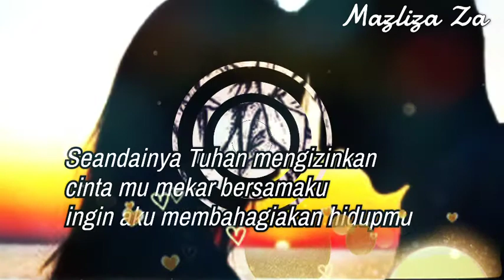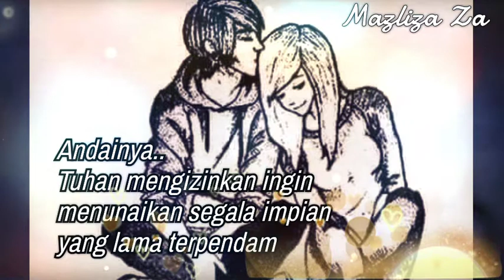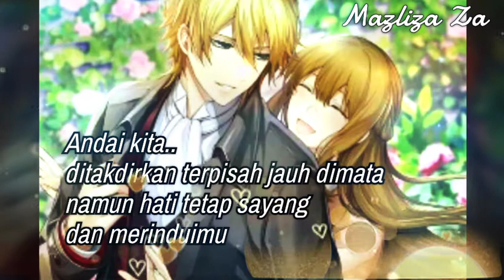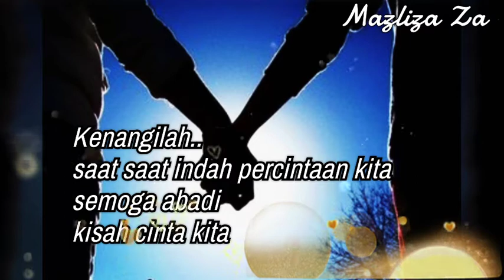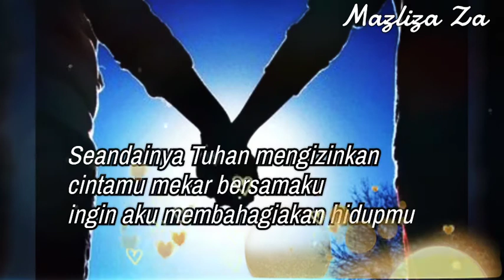Seandainya Tuhan Mengizinkan Stings